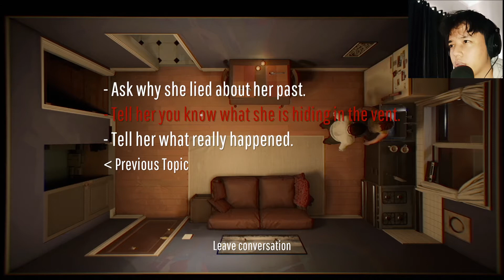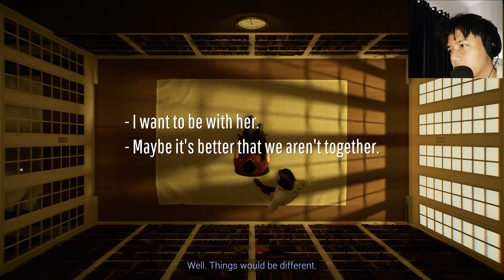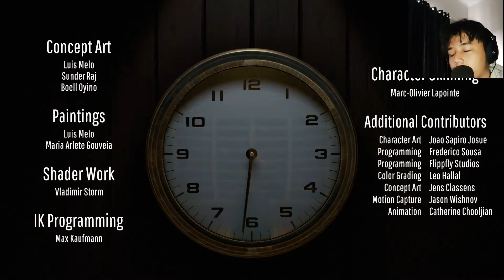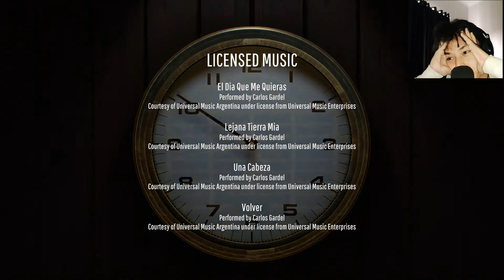DAPET 2 ENDING SKALIGUS | Twelve minutes Indonesia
good concept, disturbing lore